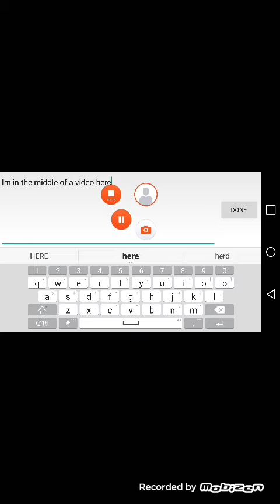DRAW N GUESS:whybdo people draw d***s